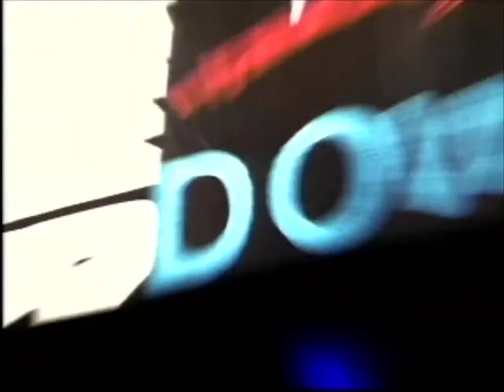WWF SmackDown - PlayStation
WWF SmackDown complete roster with game play.